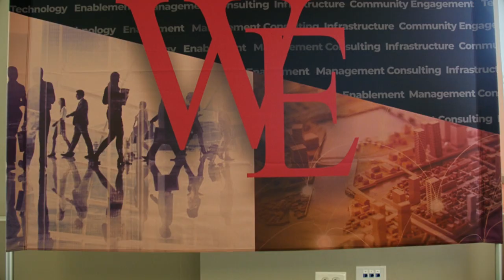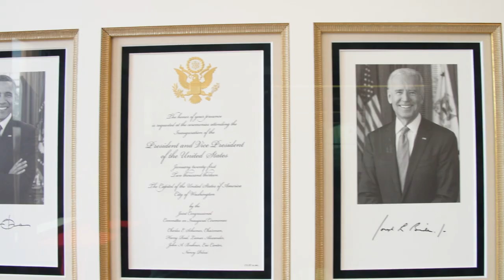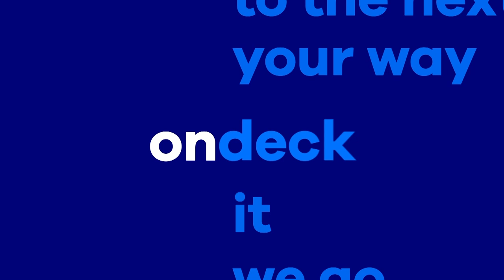The William Everett Group | OnDeck's Summer of Small Business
2019 is the Summer of Small Business at OnDeck, and CEO Noah Breslow is travelling the country visiting our customers.

In August, Noah visited The William Everett Group and spoke at length with founder Ellen Rozelle Turner about their work in Chicago and tremendous growth and expansion.